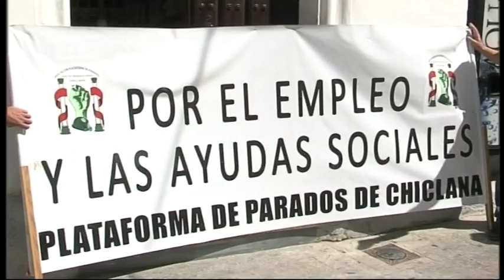RONDA DE CONTACTOS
El Partido Popular se ha reunido con la federación que aglutina las diferentes asociaciones y colectivos de personas desempleadas de Chiclana. Tras este encuentro, esperan que la gestión de los esteros, el aparcamiento de feria y los planes de empleo den la posibilidad a los parados de Chiclana.